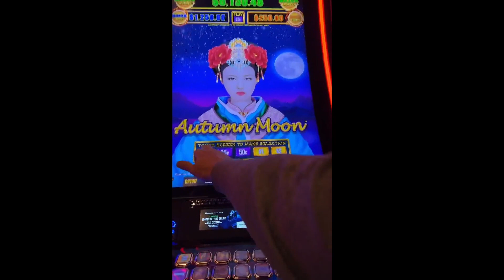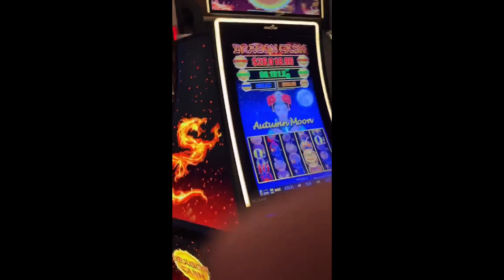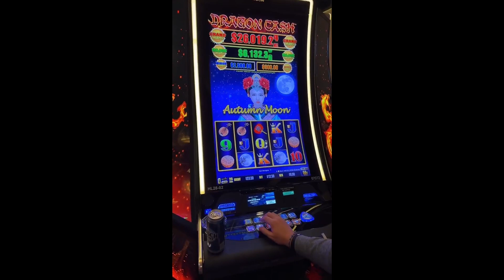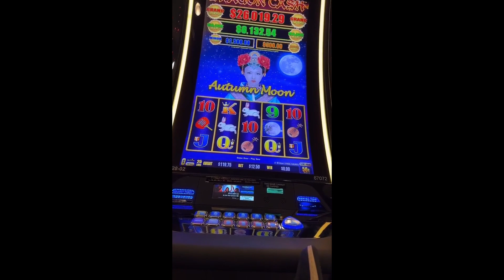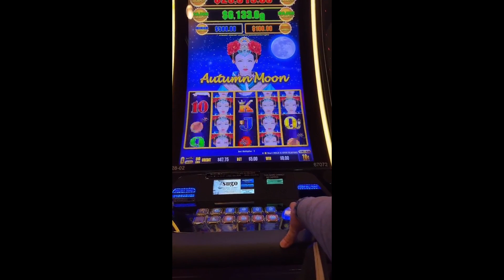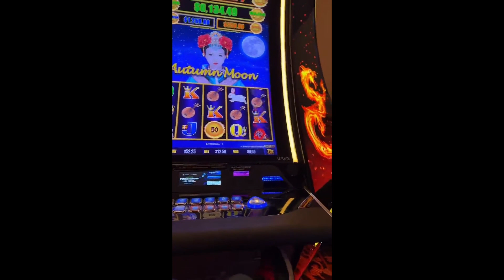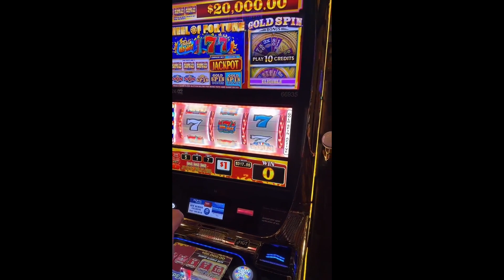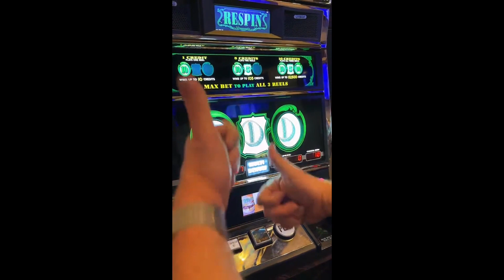The Slot Master 316 Live Play with DanaWise46 Ron and SlotMasterAccountant Live Part 3/3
Crazy night with DanaWise46 Ron and SlotMastersAccountant.  Fun times at the casino! Follow Along.

I like to play slot machines at the casino. From Elvis to Red Spins, To Wheel of Fortune to Lightning Link, to Dragon Link, and hundreds more, I like to play high-limit slots, with bets ranging from $5 to $25 per spin.

© All uploads are the intellectual property of The Slot Master®. You do not have permission to re-use or publish any part of them without our written approval.